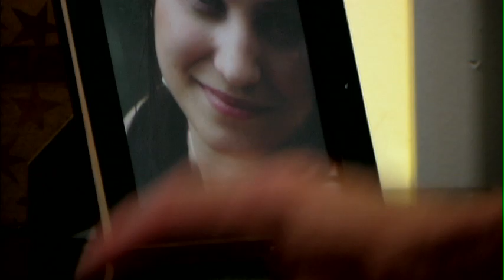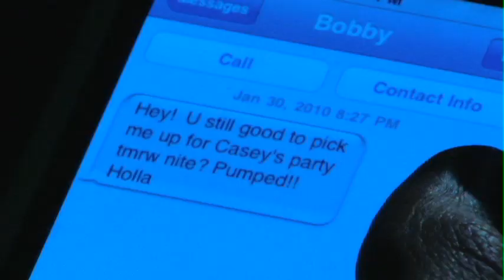"Go On" Darci Monet (feat. Debby Holiday and Levi Kreis)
Directed by Christopher Gregson
Produced by Jacole Kitchen
Lyrics by Darci Monet.

I directed, DPed, and Edited this music video.

Starring:
Darci Monet, Greg Weaver, Rylie and Kayla Colbert, Kelly Goodman, Robert Acinapura, Seana Harris, Pasquale Cassalia